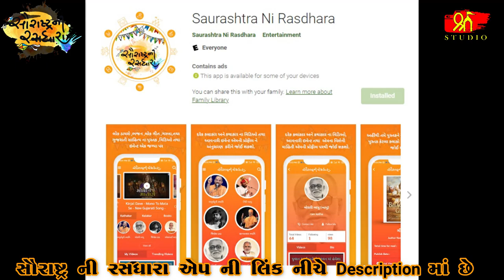Saurashtra NI Rasdhara App || Jagdish (Sukhanji ) || 2021